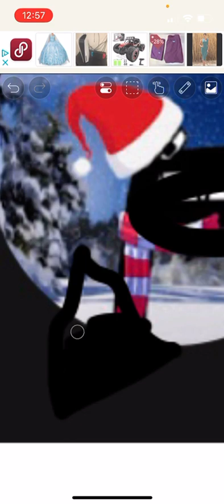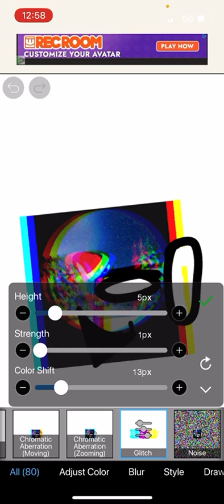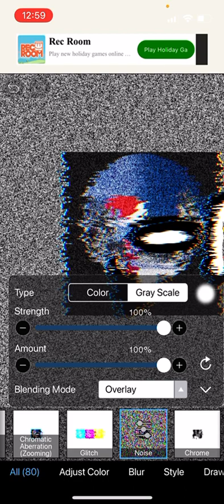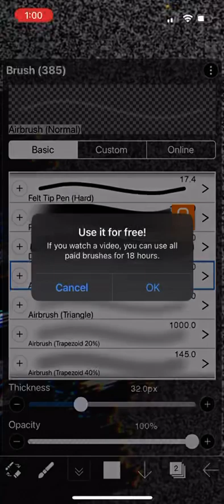F corrupted speedpaint